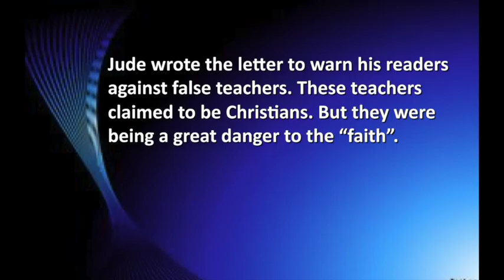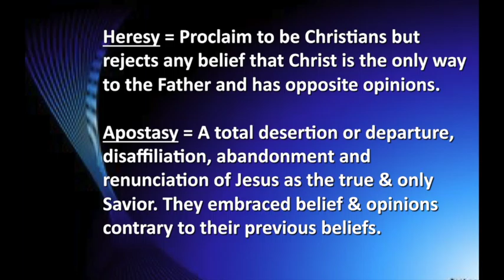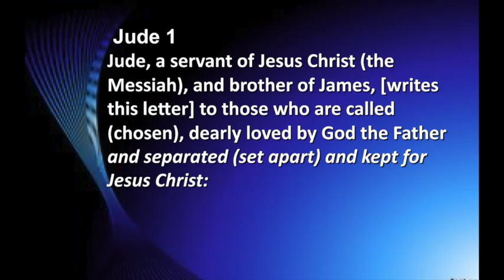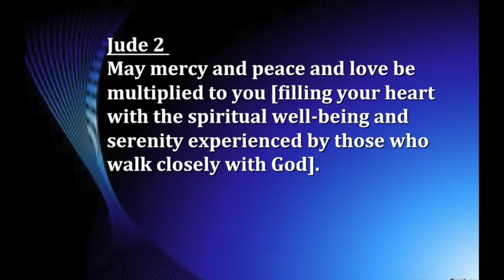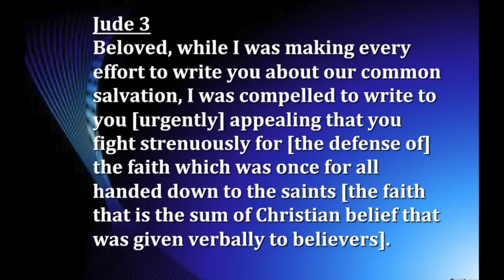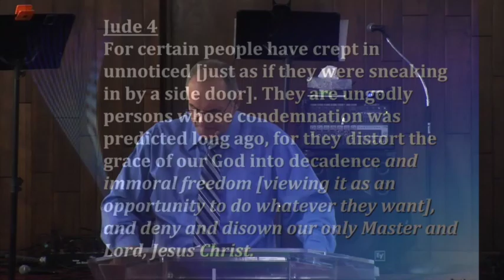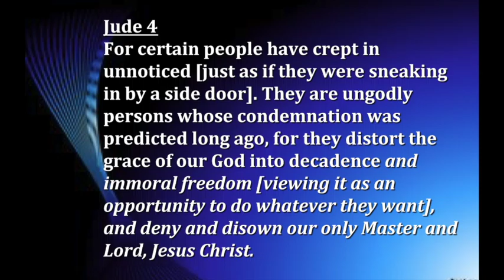"Jude Part 1 Fight for the Faith" by Pastor Joel Silberman